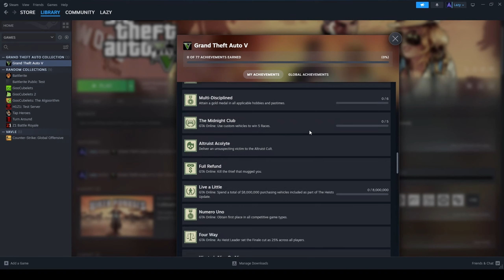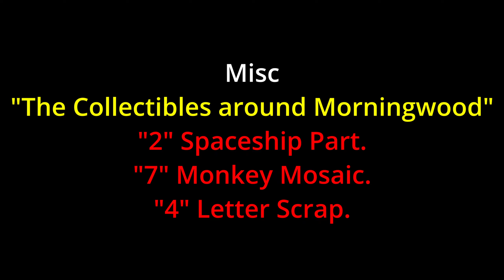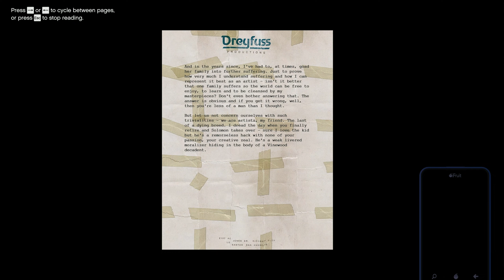GTA 5 100% Completion Challenge | Episode 57: The Wrap Up!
Timestamp
0:00 Intro
0:32 Previous Episode
1:16 The Collectibles around Morningwood
9:02 The Wrap Up
19:51 Uncalculated Risk
23:03 Monkey Mosaic
26:03 Collect Franklin's Akuma Motorbike
26:49 A Starlet in Vinewood
29:05 "A Mystery, Solved" achievement
29:18 Outro

🔴Achievement Completed in this video:
     "A Mystery, Solved" Achievement

In This video we Welcome to the heart-pounding world of our GTA 5 100% Completion Challenge! This thrilling series is all about pushing the limits of Grand Theft Auto V as we embark on a relentless quest to achieve every single achievement in the game. From completing intense missions to uncovering hidden secrets, we leave no stone unturned in Los Santos and Blaine County. Each episode is a gripping chapter in our journey, packed with action, strategy, and memorable moments. Whether you're a GTA 5 aficionado or just here for the excitement, this playlist is your front-row seat to a gaming adventure like no other. Join us as we aim for 100% completion, one achievement at a time, and let the gaming magic unfold!

We make these videos with the intention of educating others in a motivational/inspirational form. Our understanding is that it is in correlation to Fair Right Use, however given that it is open to interpretation, if any owners of the content music would like us to remove the music, we have no problem with that and will do so as fast as possible.

Tags -
GTA5Challenge
100PercentCompletion
GTA5Achievements
GamingMastery
GTA5Progress
GTA5StoryMode
EpicGamingSeries
GTA5Missions
UnstoppableGaming
GTA5Adventure
GTA5Strategy
GameplayJourney
GTA5Completionist
GamingGoals
GTA5Quest
GTA5Progression
GTA5Challenges
GamingAdventure
GTA5Fans
GTA5Community